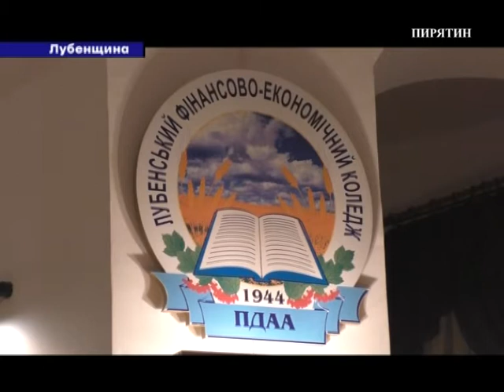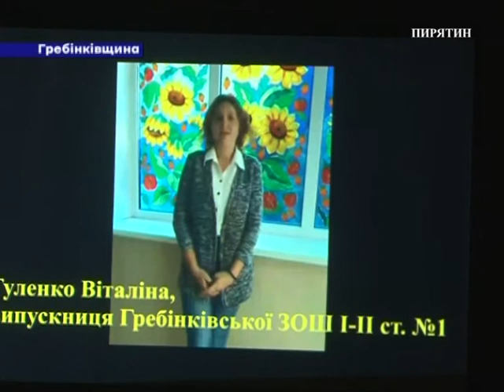"Новини" за 8 жовтня 2019 року